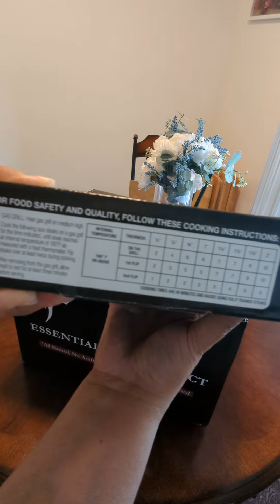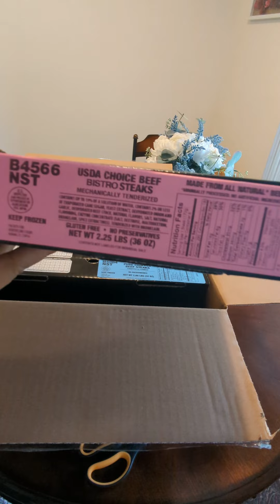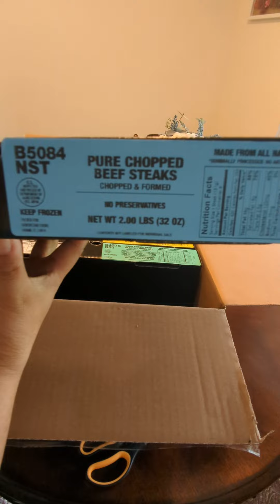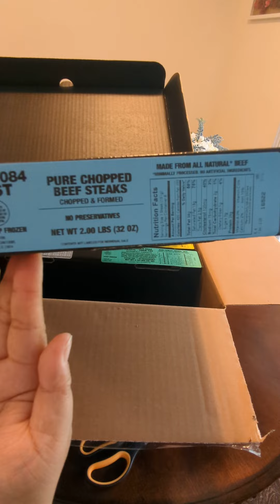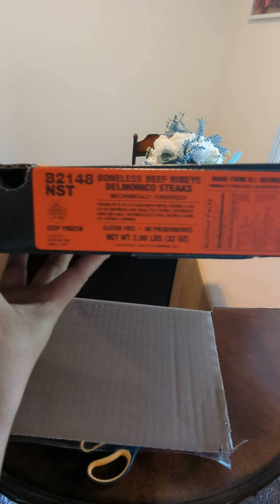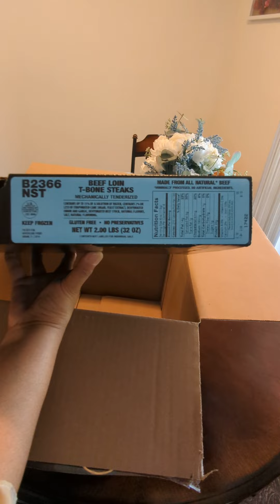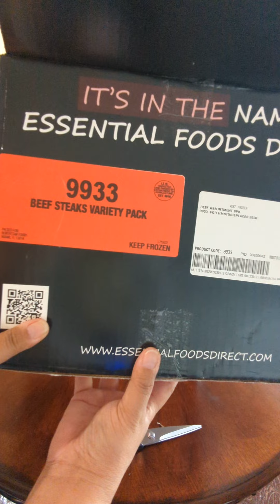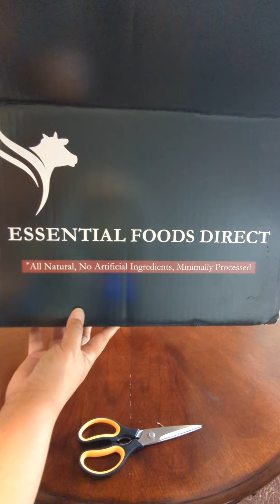Essential Foods meat truck, steak box reveal...😳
You have seen them all over the country with their 20 ribeyes for 40 bucks signs and ads on Facebook. I went to check them out. I bought the $240 box of steaks. Here is my reveal video. in my opinion, these are a little pricey and a lot of the cuts are pretty small. The ribeyes are super thin and small. they are about 3 to 4 oz. when I asked the sales man the size. Form your own opinion.